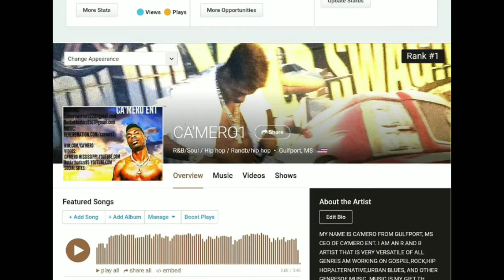"NASTY" BY CA'MERO ENT X AKAVONNY DAVIS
SONG THAT EXPRESS THE MOST SEXIEST MOMENTS IN BED!

IT'S DINNER TIME YOUR BODY'S MINE KISSING YOUR SPINE SCRATCHIN MY BACK GRABBING MY HEAD I'M LIFTING HER LEGS ALL OVER THE BED SHE SOAKIN SHE WET!

"I WANNA GET NASTY!"

CA'MERO ENT
BOOKING RNB TRAP HIP HOP EVENTS
CA'MERO ENT

REVERBNATION PAGE

YouTube CA'MERO MISSISSIPPI
INSTAGRAM OFFICIALCAMEROENT
FACEBOOK CA'MERO